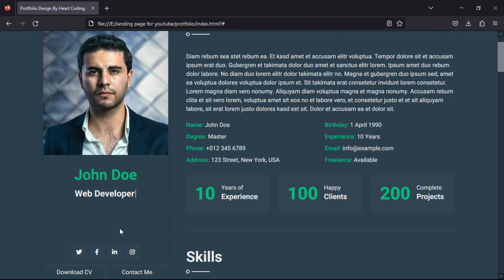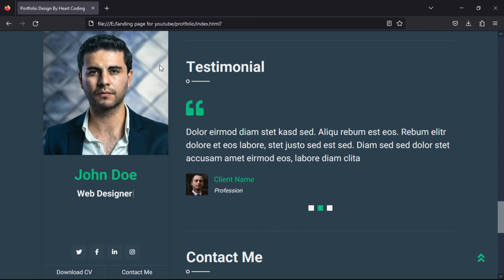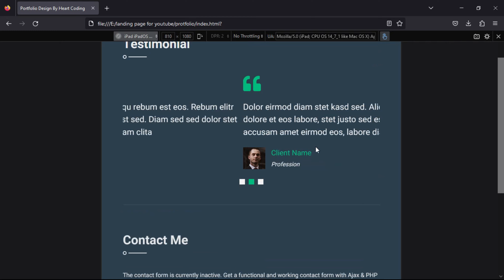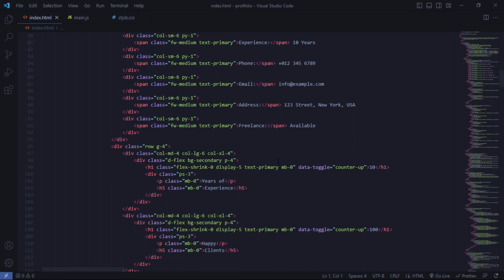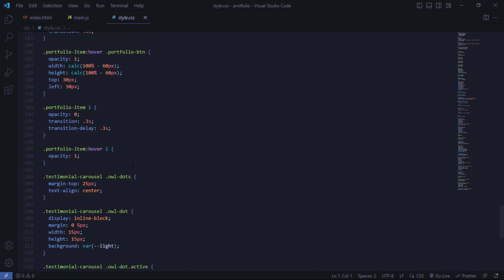How To Make Animated Portfolio Website | Responsive Portfolio Design Using HTML CSS JavaScript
Permission is hereby granted, free of charge, to any person obtaining a copy
of this software and associated documentation files (the "Software"), to deal
in the Software without restriction, including without limitation the rights
to use, copy, modify, merge, publish, distribute, sublicense, and/or sell
copies of the Software, and to permit persons to whom the Software is
furnished to do so, subject to the following conditions:

I Will Make This Portfolio website Using HTML CSS JavaScript . And I making this video tutorial  only for the education purpose. I tried to make a video of me trying out to Design portfolio website. This series is basically me trying out  YouTube course and trying that in real life.

♦️Comment for Source Code !!

portfolio website using html css and bootstrap,
portfolio website tutorial.

Editor :  visual studio code
video Editor : Wondershere Fillmore
Browser : Mozilla Firefox
Images / Video / SVG :